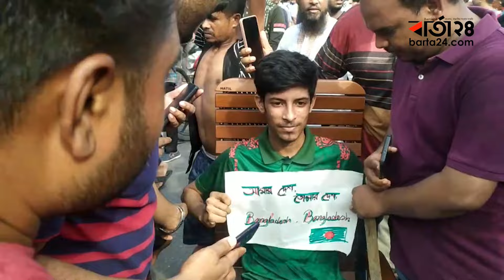দিনভর যা ঘটল গণভবনে | Quota Movement | Barta24